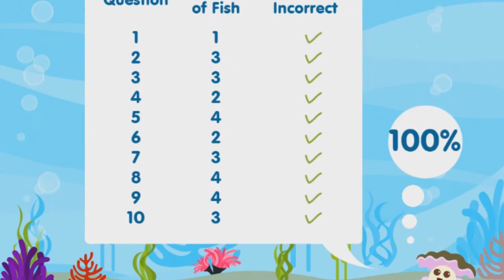COUNTING FISH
COUNTING FISH This early learning activity utilizes a more than and less hint system that helps children learn number values. New in this version: 3 levels of difficulty; child must score 70% or better to move onto the next level; voice prompts; creative bonus activity after successfully completing all three levels.